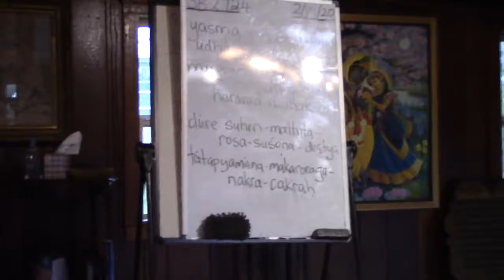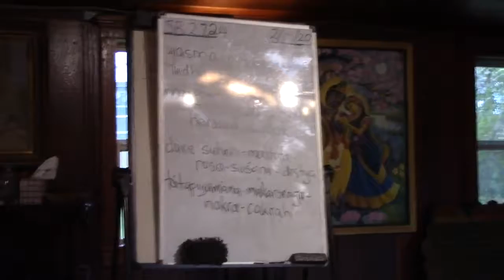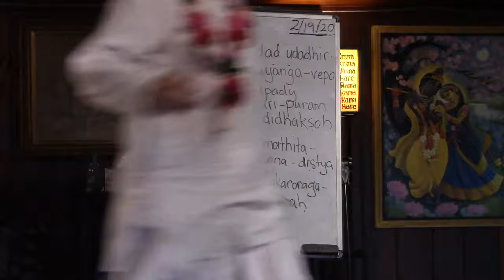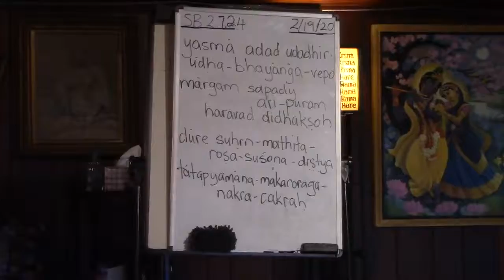Srimad Bhagavatam Class by HG Gokula Ranjana Prabhu at New Talavana (02/19/2020)